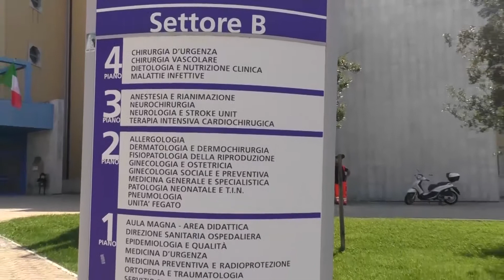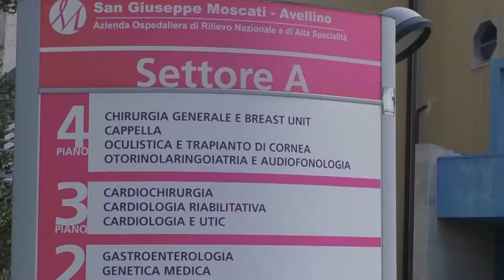Farmaci rubati al Moscati, il Questore: ''Vigilanza carente''